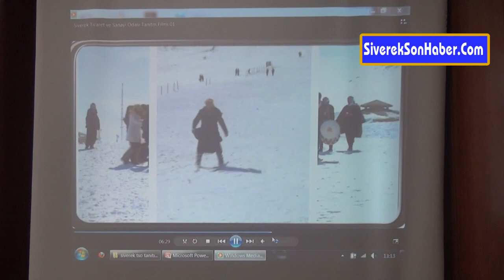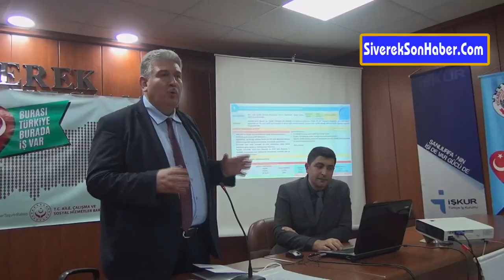'Burası Siverek, Burada İş Var' seferberliği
BurasıTürkiye BuradaİşVar Tanıtım Şanlıurfa'nın Siverek ilçesinde 'Burası Türkiye Burada İş Var' kampanyasının tanıtımı yapıldı